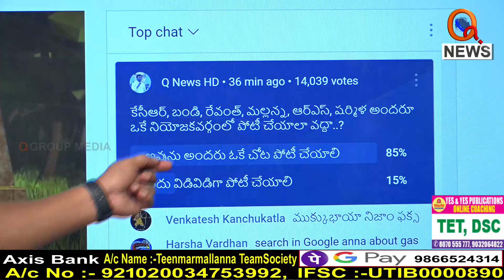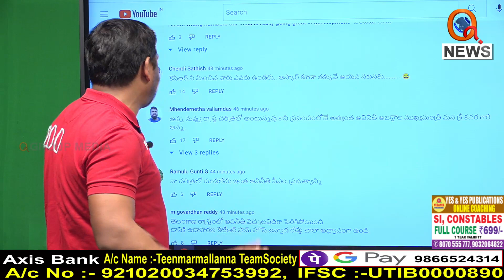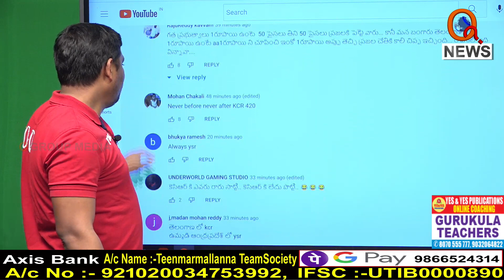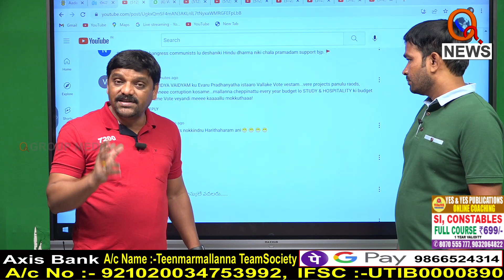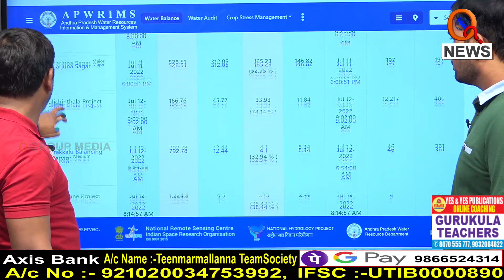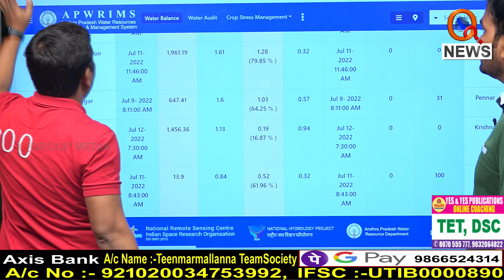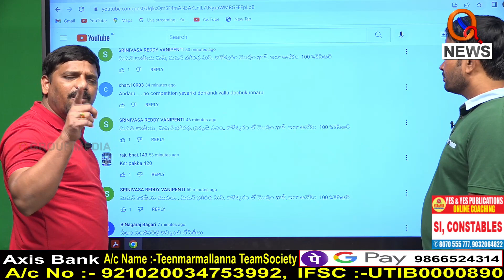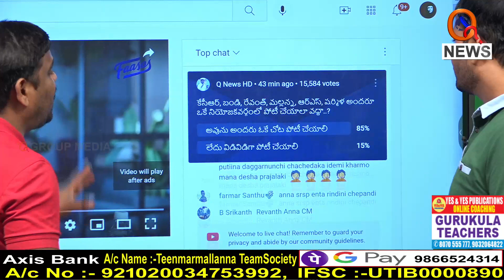రాష్ట్ర చరిత్రలోనే అత్యంత అవినీతి సీఎం..|| TeenmarMallanna || QNews || QNewsHD